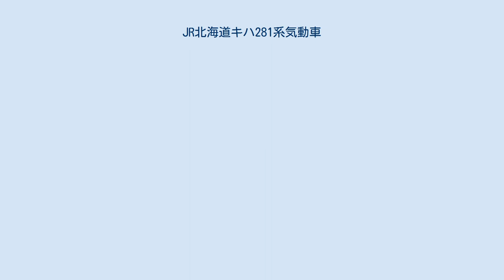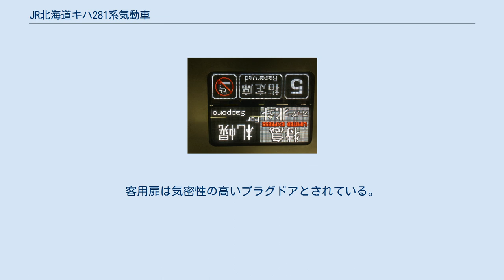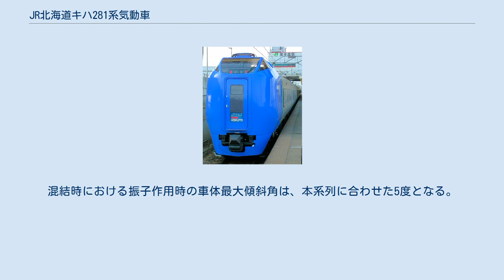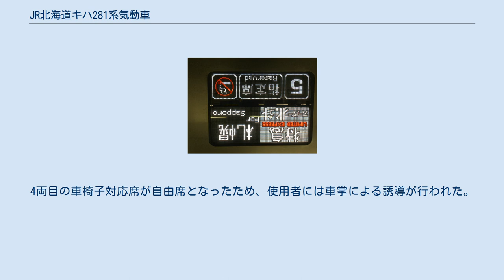JR北海道キハ281系気動車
キハ281系気動車（キハ281けいきどうしゃ）は、北海道旅客鉄道（JR北海道）が1992年（平成4年）から導入、1994年（平成6年）から営業運転を開始した特急形気動車である。
 1991年（平成3年）から着手された函館 - 札幌間の高速化事業にあわせてJR北海道が開発した特急形振子式気動車である。
先行して四国旅客鉄道（JR四国）が1989年（平成元年）から導入していた2000系気動車の仕様を基に設計され、試作車として1992年1月に先頭車2両、同年10月に中間車1両が製造され長期試験に供された。
1993年（平成5年）から富士重工業と日本車輌製造で量産に移行し、1994年3月1日のダイヤ改正から特急「スーパー北斗」として営業運転を開始した。
 日本国内の在来線気動車において、最高速度130km/hでの営業運転を初めて行った系列である。
曲線通過速度は本則 + 30km/hで、函館 - 札幌間の最短所要時間は従来の183系気動車による特急「北斗」の3時間29分から2時間59分へと大幅に短縮された。
最速達列車の表定速度は日本の在来線列車で最も高い。
 なお、その後のJR北海道における振り子式気動車の増備は、改良型である283系気動車に移行したため、本系列の製造は27両で終了した。
 1994年に通商産業省グッドデザイン商品（現・日本デザイン振興会グッドデザイン賞）選定、1995年（平成7年）に鉄道友の会ローレル賞を受賞した。
 キハ281形900番台（試作車）の前頭部 （2006年11月5日 / 南千歳駅） 営業運転開始時（1994年 / 札幌駅） JR四国2000系気動車の構造を踏襲した軽量ステンレス製で、前頭部のみ普通鋼製である。
客用扉は気密性の高いプラグドアとされている。
外部配色は前頭部と客用扉周囲をコバルトブルー（噴火湾をイメージしている）、ステンレス地の無塗装部分との境界を萌黄色（ライトグリーン）とし、側窓周囲は窓柱を黒くした連続窓風のデザインである。
 前頭部は高運転台構造で、波動輸送対応で増結しやすいよう貫通路付とされた。
高運転台は重心位置の点で振子車両には不向きとされるが、エゾシカなどの大型動物との衝突事故が多い北海道では見通しの向上とそれら大型動物との衝突事故や踏切事故時の運転士保護のため採用したもので、JR北海道が本系列以降に開発した特急形車両は、全てこの前頭形状を採用している。
先頭車の出入台は前頭部貫通路に接続しており、貫通扉には作業時の前方監視用にワイパー付の扉窓を設けている。
かつては貫通路と出入台との間は開放されており、乗客が前面展望を楽しむことも可能であった。
運転台には721系電車・785系電車と同様、左手操作式のワンハンドルマスコンとモニタ装置を装備する。
 前頭部側面には車両形式名と振子機能をイメージした「FURICO 281」のロゴマークとリサージュ図形が配されている。
なお、前頭部側面のロゴマークは、以下の変更を経ている。
 上：N-DMF11HZA形機関 下：N-DT281A形台車 （2007年10月17日 / 函館駅） コマツ製の直列6気筒ディーゼルエンジンN-DMF11HZA形 (355ps/2100rpm) を各車に2台装備し、液体変速機は変速1段・直結3段式のN-DW15形を使用している。
 台車はヨーダンパ付ボルスタレス式のN-DT281A形で、制御付自然振子機構を装備し、重心を下げるため車輪径を810mmに小径化している。
振子機構は、キハ281形試作車では381系電車や2000系気動車で実績のある「コロ式」を用いたが、耐寒耐雪能力向上のため、後に製作されたキハ280形試作車ではJR四国8000系電車試作車に用いられた「曲線ベアリングガイド式」を採用し、この方式で量産された。
振子作用時の車体最大傾斜角は 5度で、曲線通過速度は本則 + 30km/hに向上した。
 電気指令式空気ブレーキで、制動距離の短縮のために機関ブレーキ・排気ブレーキを併用している。
基礎ブレーキ装置は踏面ブレーキ方式で、制輪子はJR北海道苗穂工場製の特殊鋳鉄制輪子を使用しており、凍結した線路上でも最高速度から600m以内での停止が可能である。
 内装は785系電車の様式を踏襲し、フリーストップ式のリクライニングシートを設置、車内客室出入口上部に3色LED式の車内案内表示...